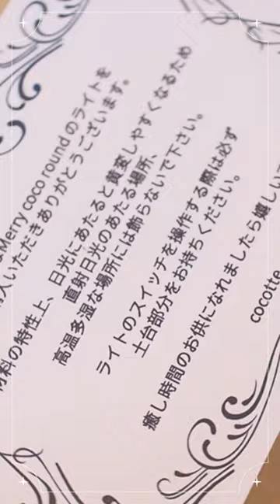幻想的なプラネタリウムライト🌌美しすぎるハンドメイドレジン作品購入開封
またまたcocotte 様の作品を購入させていただきました！

大好きなモチーフのプラネタリウムライト💕

鮮やかなブルーがとても綺麗です🌌

光の加減で色んなカラーも楽しめる逸品✨

🎀オトカワガールズコレクション🎀

略して「オトカワ」

オトナ可愛いアイテムをコレクションしていくチャンネルです❣️

開封動画や作業動画をアップしてます♪

実用性もありつつ、さらに個人的に可愛い💕と思ったものを集めていきたいと思います🎁

※毎週土曜日20時アップ予定🗓

アップ主ってどんな人？

💻PRODUCT LINKS💻

※海外製品やクラファンで実現した商品が多いので一定期間が過ぎると販売中止になって買えなくなったり、プレミア価格になったりします！
在庫があるうちにぜひチェックしてみてください。

(主に配信の告知やたまに何気なく気になったことなど呟いています）

Music Credit🎧

Amigurumi🧸